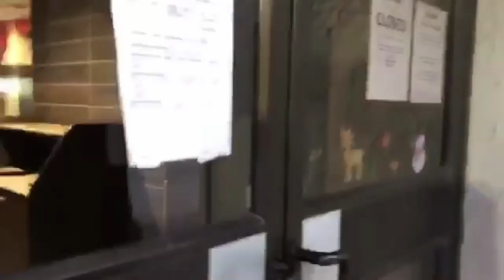Tyler needs a new job.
Hardee's closes down onTyler's ass and now he must find a new job, where will he work?